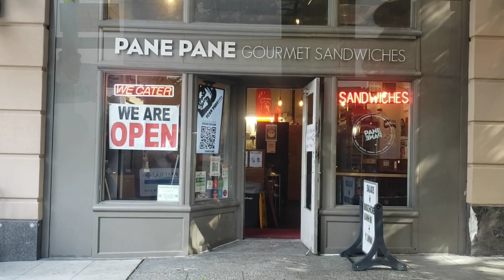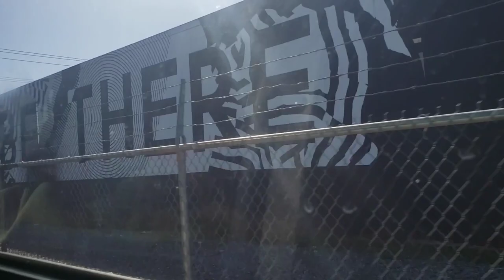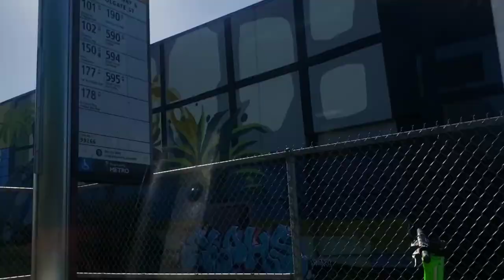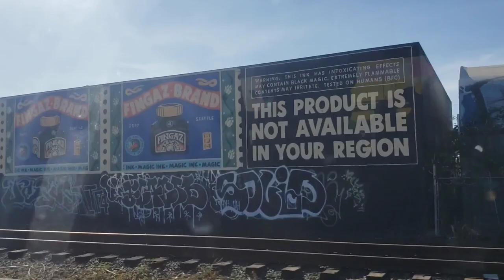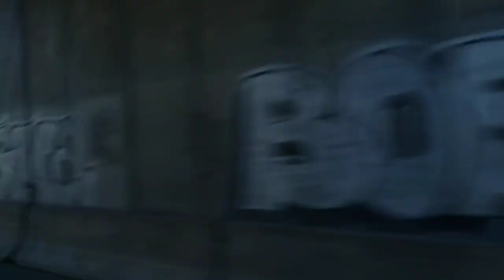Building Websites and Healthy and Sustainable Cities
A story about building websites, creating content and improving sustainable cities with a round trip to Seattle video background.

homeoffice.studio